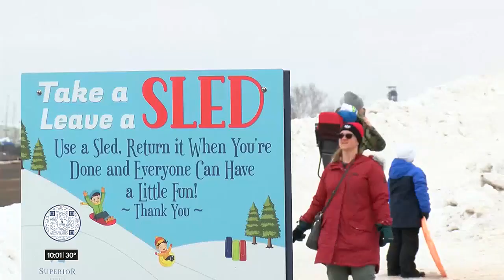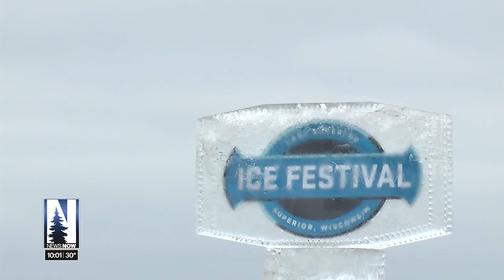Lake Superior Ice Festival makes adjustments to avoid cancellation